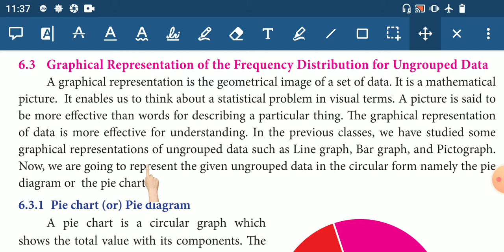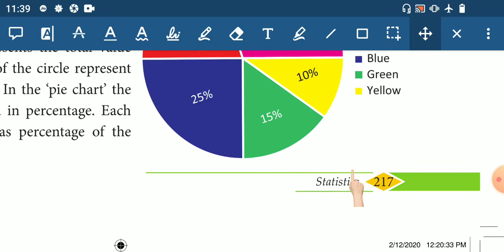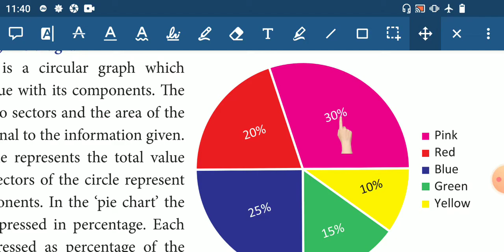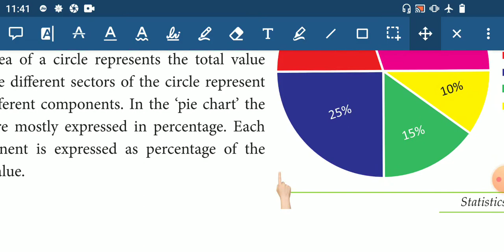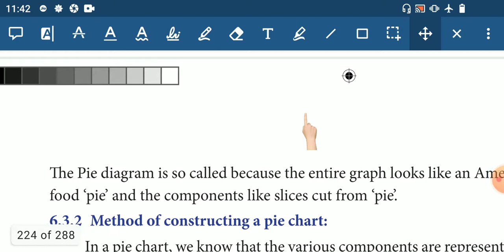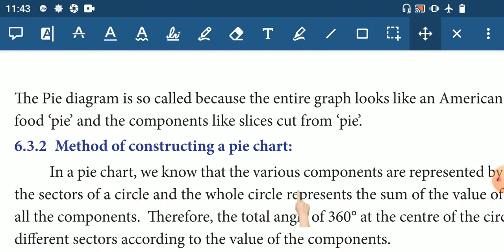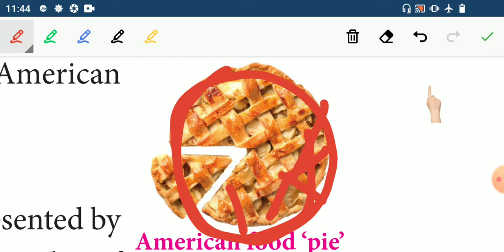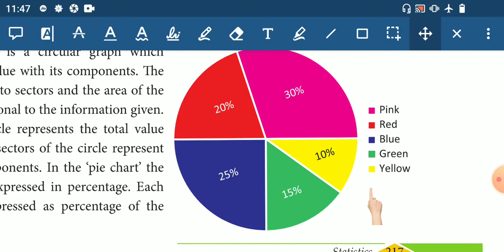What is a pie diagram/pie chart/ 8 th STD Maths in Tamil/ tn Samacheer/ class 8 /Maths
Hello viewers,
       This is a video with simple explanation regarding